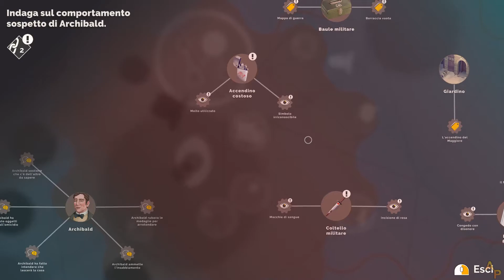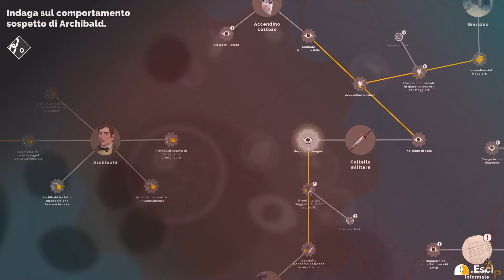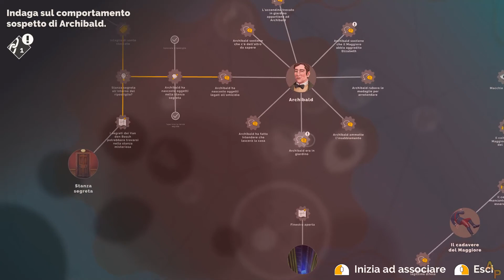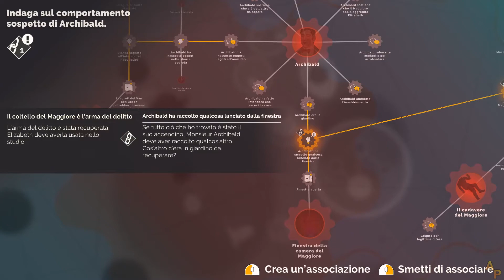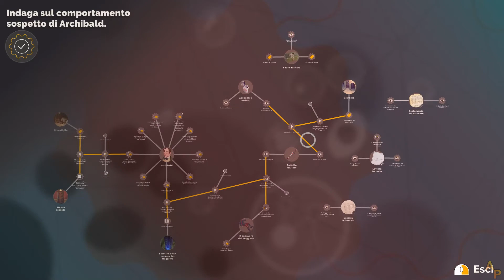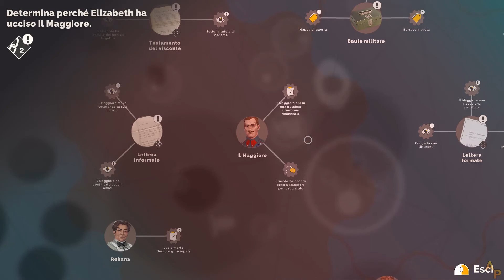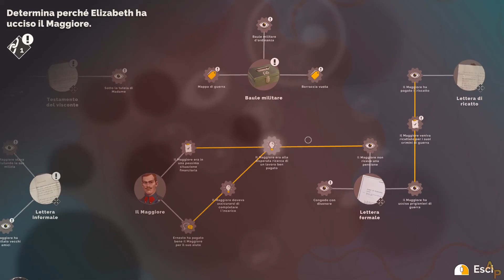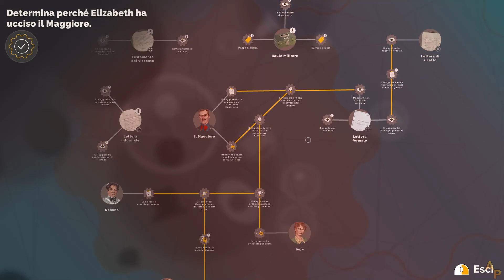Agatha Christie - Hercule Poirot: The First Cases - [16] - [Cap.8 - Parte 1] - Soluzione in italiano